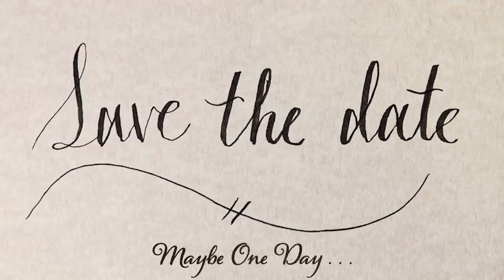Living in Singleness | Save the Date | 2.18.24